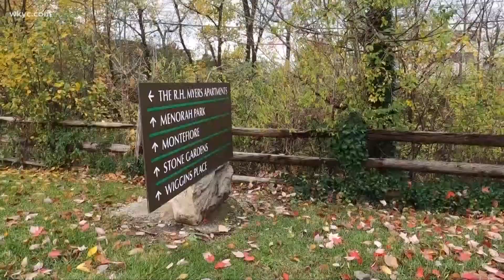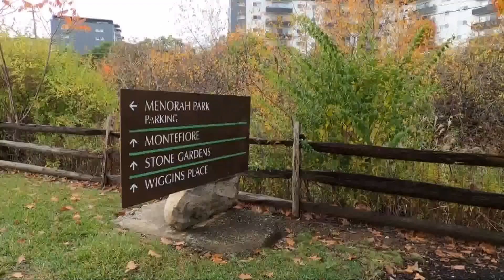COVID-19 outbreak at Beachwood Nursing Home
The recent spike has also impacted long tern care facilities.  An investigation at a Beachwood nursing home has led to employees getting fired.